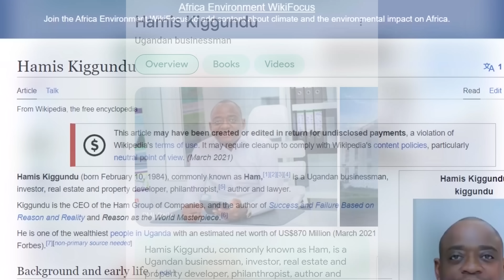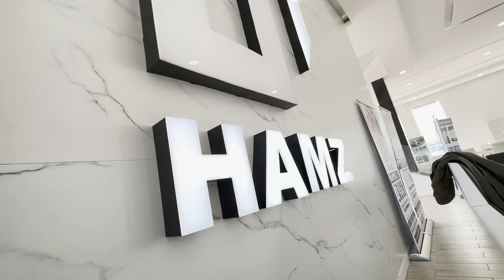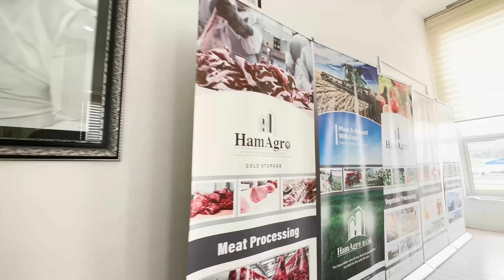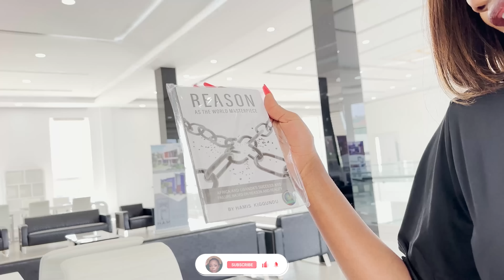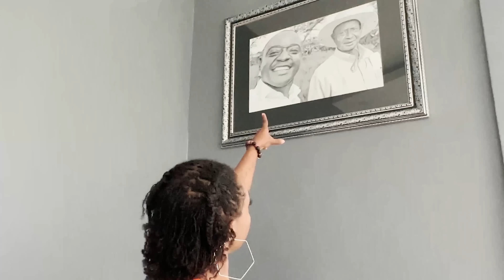Inside Uganda Billionaire's $30 Million Luxury Home!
💚Trudygang merch💚

 so much! ❤❤❤